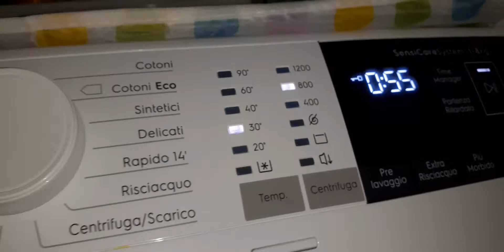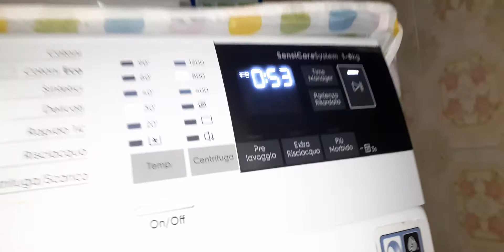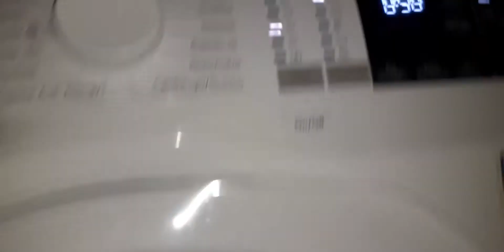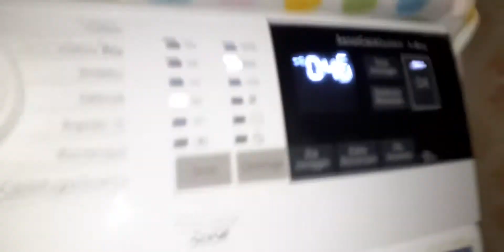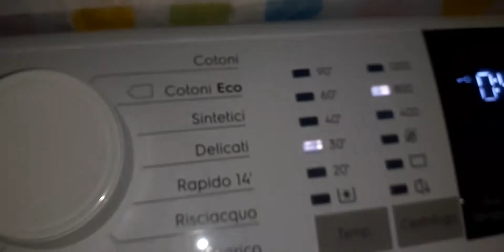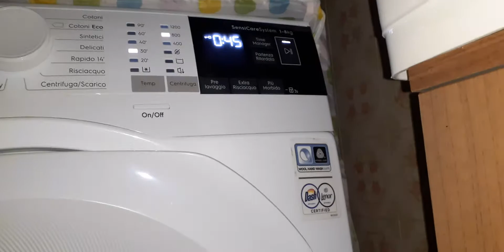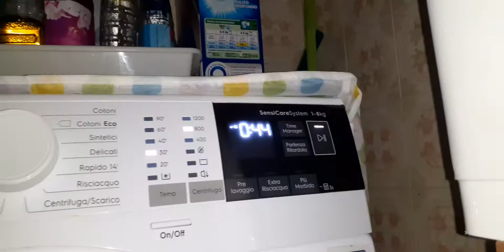risciacqui a livello altissimo